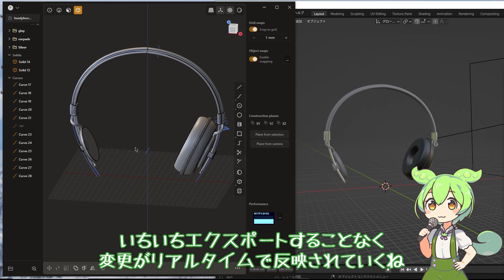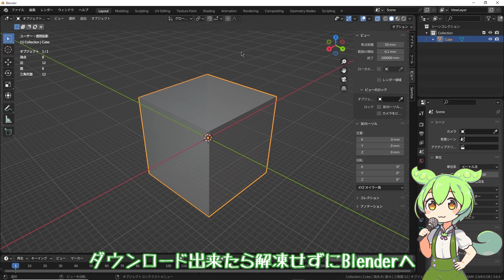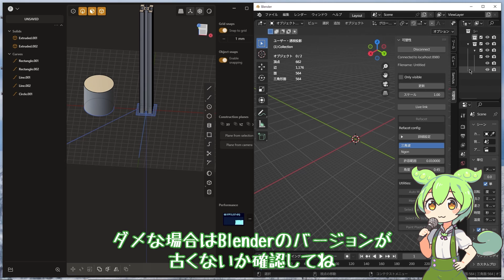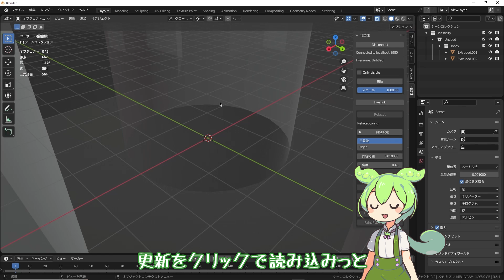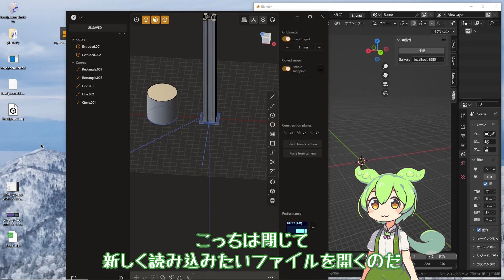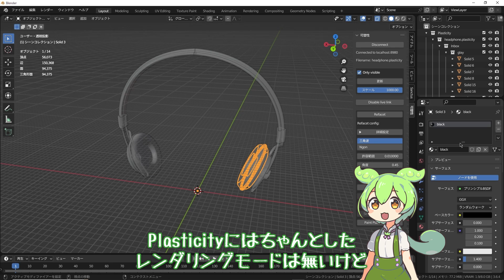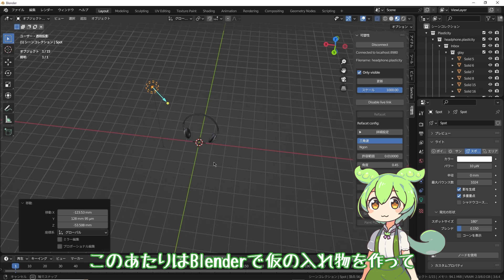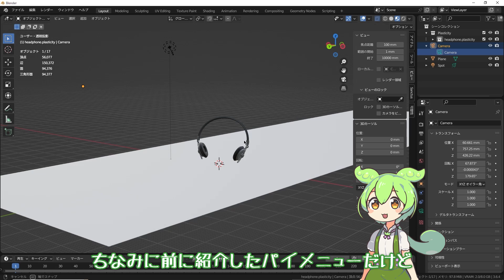ずんだもんと学ぶPlasticity Blender Bridgeのインストール【3DCAD】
Blender Bridgeの登場で弱かったレンダリングがサポートされていろんな用途に使いやすくなったと思います。

アシダ音響 ヘッドホン